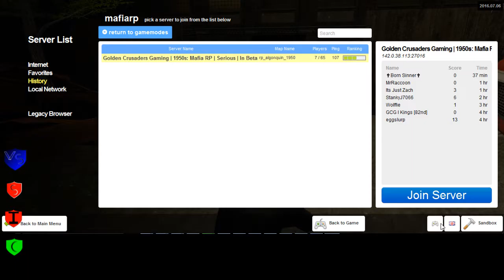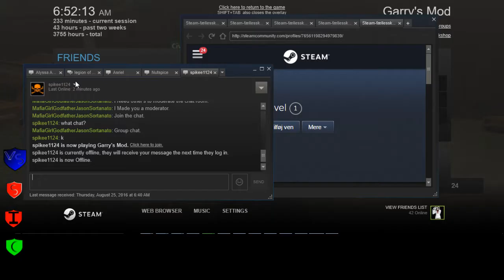Golden Crusader's 2 1 Sortanato RP